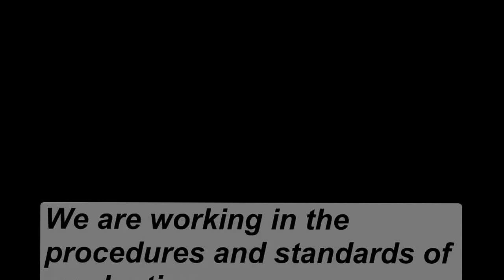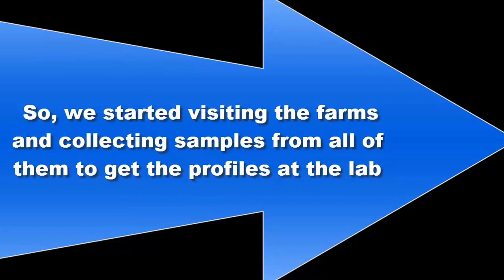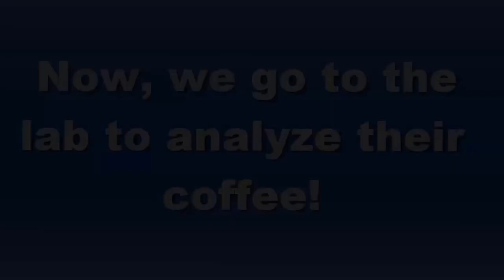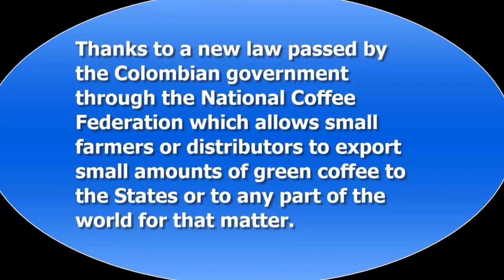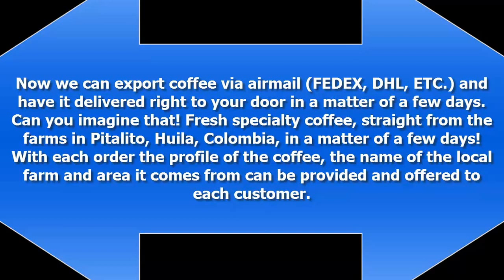Pitacoffee, Who Are We?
This is an introductory video of who we are here at Pitacoffee.  We will talk about the possibility of supplying your coffee shop with fresh coffee from the first producing area in Colombia, that is Pitalito - Huila